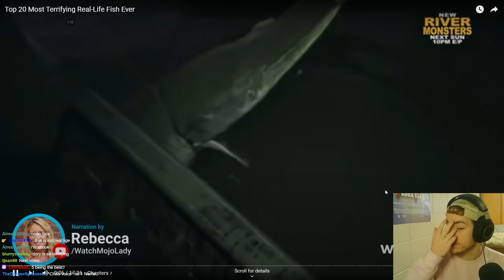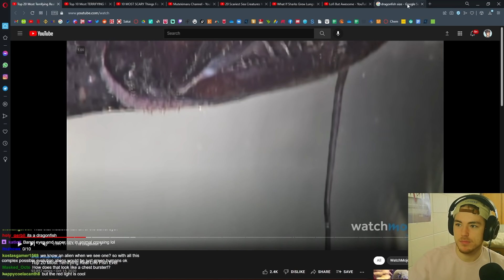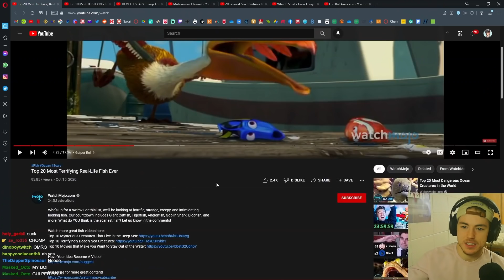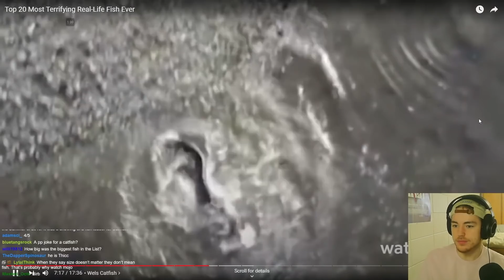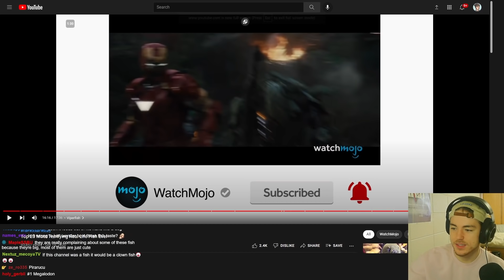Fish Biologist reacts to "Most Terrifying Fish EVER"